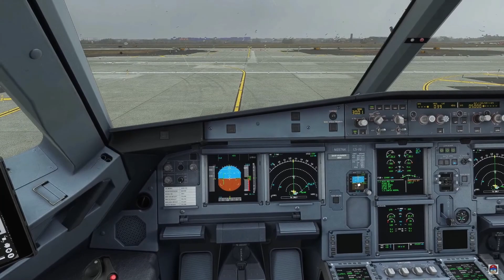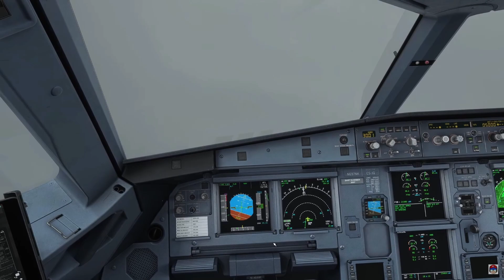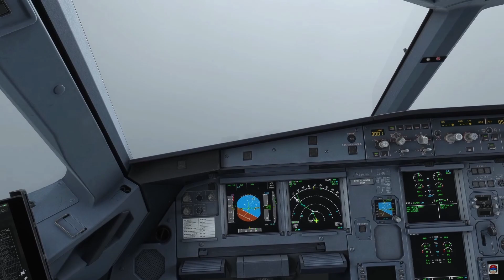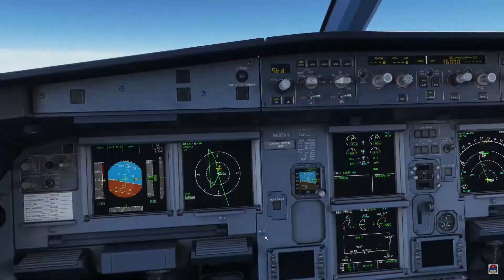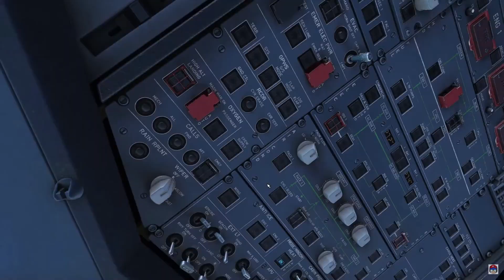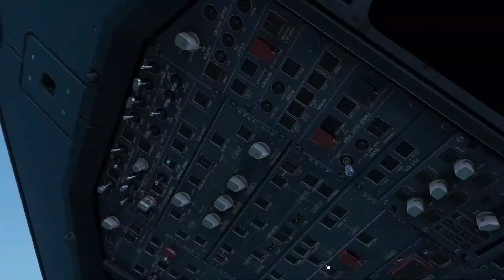Craziest aviation crash in MSFS - Fenix A320 Edition Bug???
Craziest aviation crashed in MSFS - Fenix A320 Edition, was this bug?

System Specs:

VR Headset: PICO 4

CPU: i5 11600K

Motherboard: B560M AORUS PRO AX

Memory: Corsair Vengeance LPX Black 32GB DDR4

Graphics card: MSI GeForce RTX 3090 GAMING X TRIO 24G

THRUSMASTER T.16000M FCS HOTAS

MOZA R9 Bundle with CRP Pedals

Fanatec Club Sports Shifter